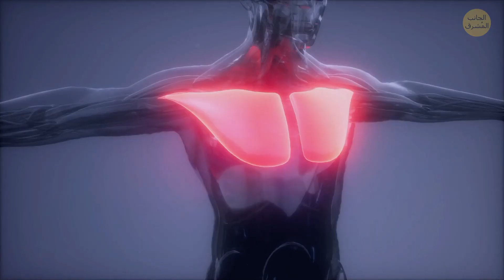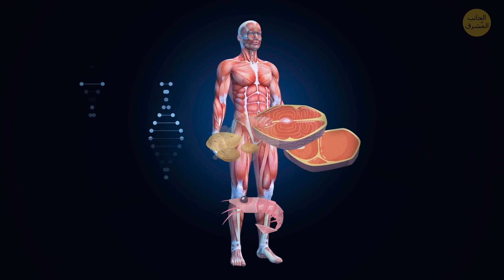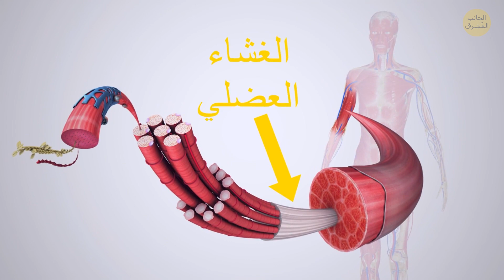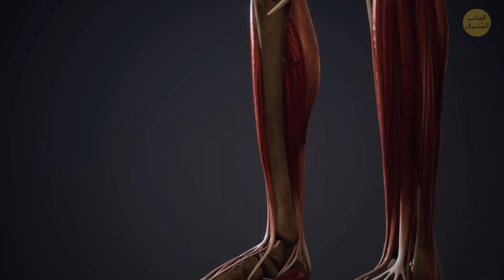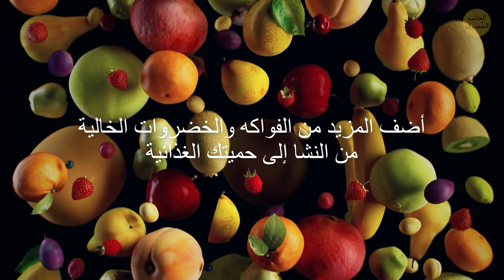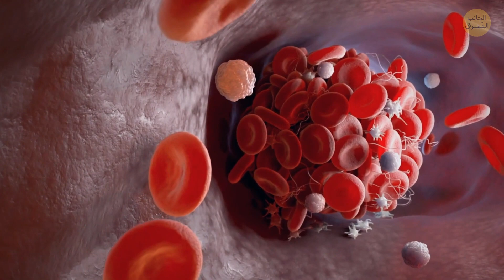إن كانت عضلاتك لا تنمو مع الوقت، فأنت ترتكب هذه الأخطاء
هل سبق وشعرت أنه رغم ما تفعله في الجيم، وبعد نجاح قصير في البداية، لا يبدو أنك تبني كتلة عضلية؟ إن كان كذلك، فأنت على الأرجح تفوت الكثير من الأمور الأساسية. فمثلا، ربما تفرط في التدريب، الأمر الذي يبدو كالطريقة المثلى لكسب المزيد من العضلات، لكن له في الحقيقة نتائج عكسية. والاستراحة الطويلة بين المجموعات خطأ شائع آخر احتمال أنك ترتكبه.

وعادة، لبناء كتلة عضلية، تحتاج فقط... للنوم أكثر! بعد الطعام، يأتي النوم في المرتبة الثانية لأهم الأشياء التي تساعد جسمك على التعافي والعلاج. إن لم تحظى بقدر كاف من النوم، يمكن أن تتزايد مستويات هرمونات التوتر. الأمر الذي يؤدي إلى كسب المزيد الوزن، وليس النمو العضلي. حسنا، لمعرف المزيد عما تخطئ في فعله، شاهد الفيديو حتى النهاية حتى لا تصحح أخطائك الحالية فحسب، بل تتجنب أيضا ارتكاب المزيد من الأخطاء الشائعة في المستقبل.

الطوابع الزمنية:
تدريب الجسم بالكامل في اليوم ذاته 0:11
استراحة طويلة بين المجموعات 0:38
قلة النوم 0:59
الأوزان الخاطئة 1:17
عادات غذائية خاطئة  1:47
تجاهل تمارين التمدد 2:36
أداء الكثير من تمارين الكارديو 3:06
عدم تناول طعام كاف 3:43
عدم تتبع التقدم الذي تحرزه 3:59
"العبث" بروتينك التدريبي 4:16
عدم شرب ماء كفاية 4:43
سرعات عالية 5:11
نطاق عدد المرات ذاته 6:01
الموسيقى:

قصص واقعية